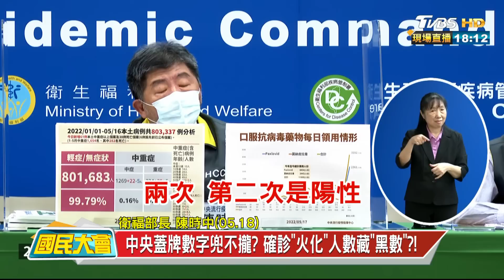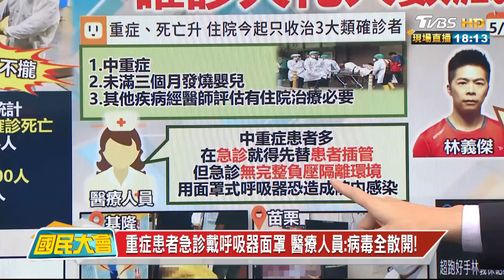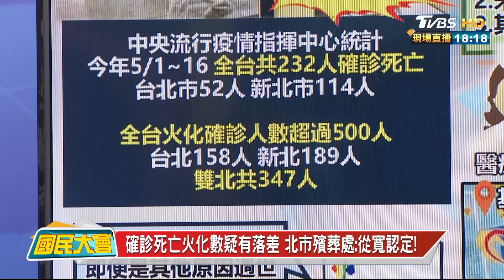中央蓋牌數字兜不攏? 確診"火化"人數藏"黑數"?! 國民大會 20220518 (2/4)